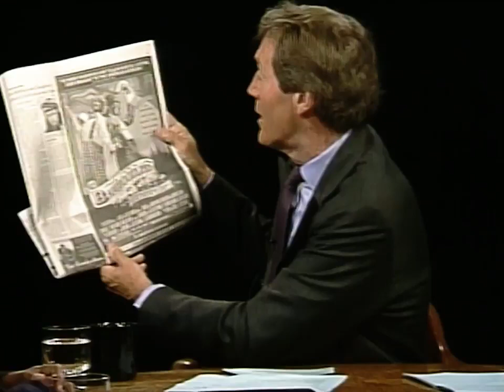Spike Lee interview on "Bamboozled" 2000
Director Spike Lee talks about his latest movie "Bamboozled," a social satire in which a modern minstrel show becomes a smash TV hit.